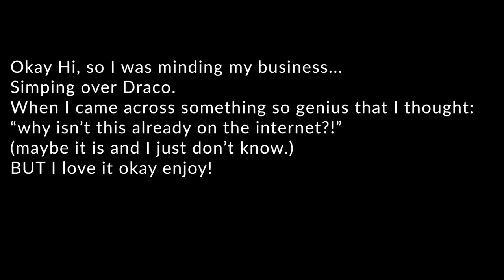And i'm Malfoy, Draco Malfoy. Ron Weasley & Blaise Zabini Edit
So that happened...
These clips don't belong to me I just made an edit. credits to: Warner Bros, J.K. Rowling, and the actors.